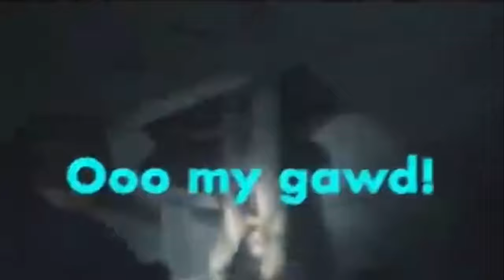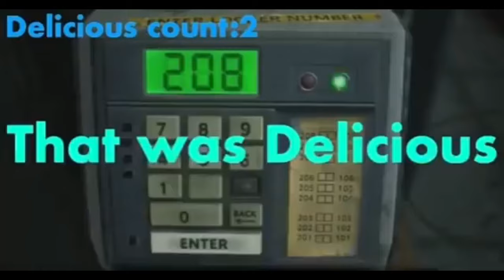his chaotic stream